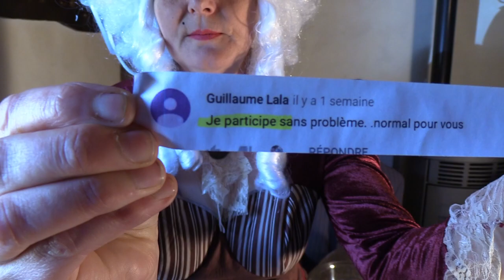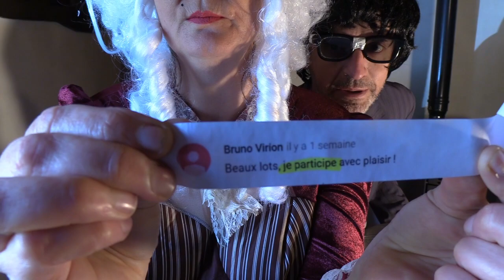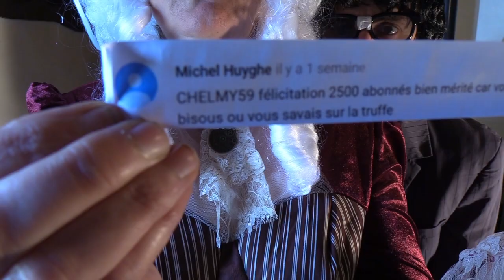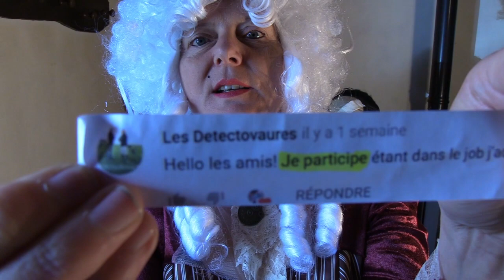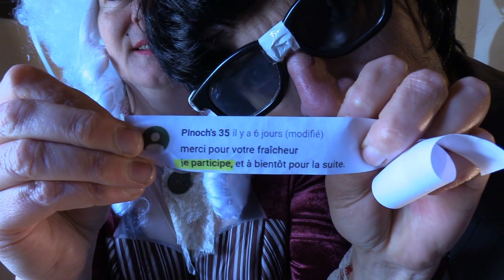Jeu des 2500 abonnés - Tirage !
Maitre Jean Brouille et Marie Antoinette ont procédé au tirage au sort du jeu des 2500 abonnés (127 participants), voici les résultats, bon visionnage !

Adresse:
"Les Truffes"
Cordonnerie CORDOBIKE
ZAC Chateau Gaillard
Centre commercial Leclerc
35470 BAIN DE BRETAGNE